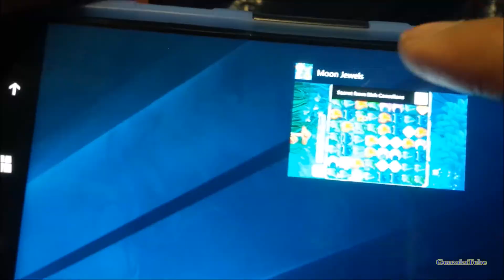Moon Jewels: Upwards Camera Experiment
And the experimenting continues after playing Asphalt 8! 😆🎮🌙💎

🎥 Originally filmed on November 05, 2017
🎬📱 Filmed on a BlackBerry Q10
🎮 Played on a Nokia Lumia 1520 ㅤㅤ ㅤ
ㅤ
Amazon 📦
United Kingdom 🍵
ㅤ
eBay 🌐
United Kingdom 🍵